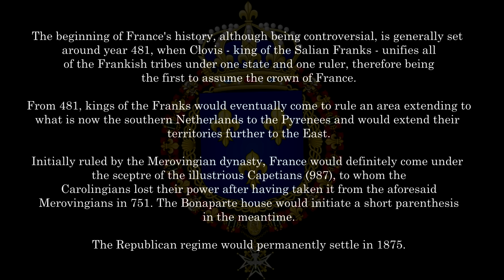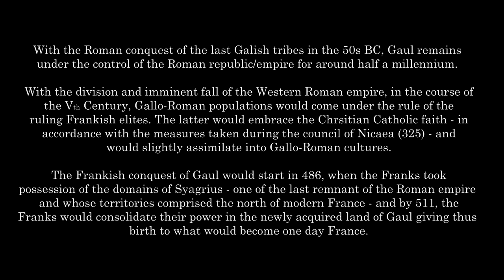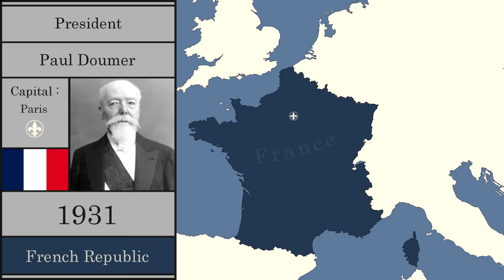The History of France : Every Year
Here comes my new "History of France" video correcting the mistakes made in the previous video. This one includes the Gallic era but does not show the colonies - which were pretty well shown in the aforesaid previous video.

France's historical beginning is controversial when it comes to give it a date, but we can make it start in 481 when Clovis unites all of the Frankish tribes under a common sovereign entity.

1 : Marsal
2 : Stenay
3 : Jametz
4 : Dun
5 : Clermont-en-Argonne
6 : Bar-le-Duc

Musics :

Kingdom of France Anthem
La Marseillaise Instrumental